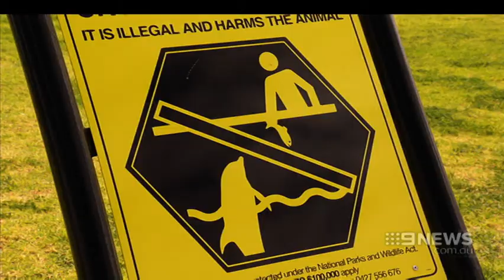Dolphin Shot | 9 News Adelaide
Researchers and locals say they are outraged at revelations that Port River dolphin ‘Graze’ was killed by a shotgun blast.